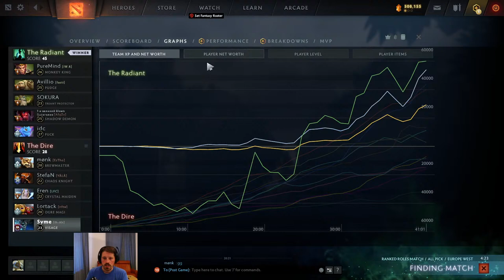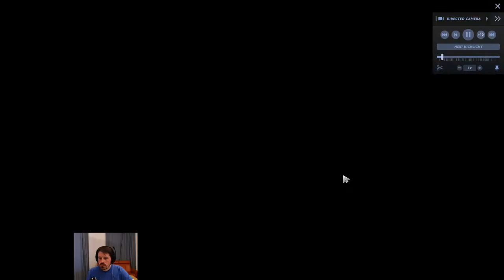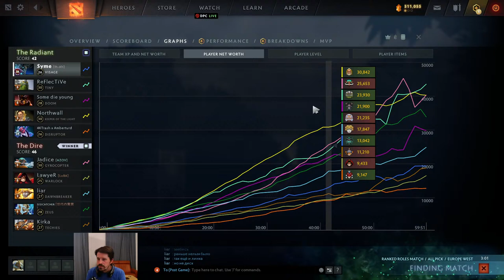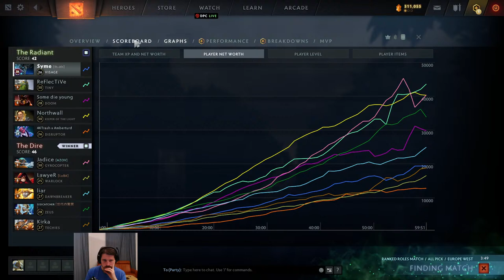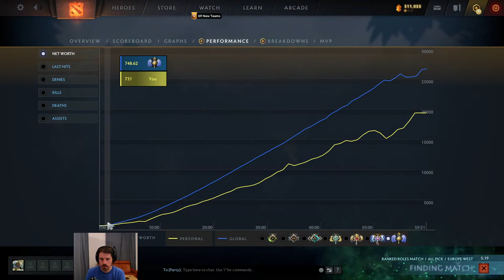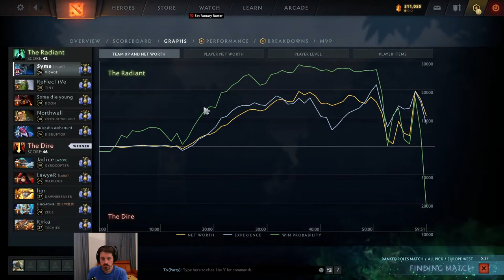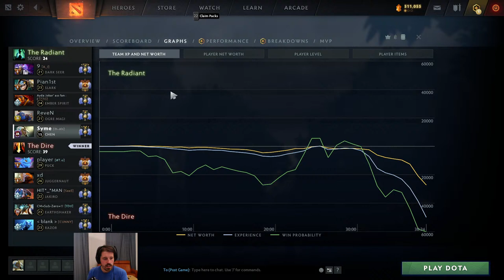Wednesday Chensday Stream (Farming Role Q Tokens) + Viewer Replays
Dota 2 stream for 6 July 2022. In this one, I will queue for all roles and if I get support I will pick Chen. If I get offlane, I will probably play Visage, Beastmaster or Lycan.

I'm also happy to review some of your replays. If you have a replay from the last 8 days that you want me to take a look at, just post the game ID in the chat.